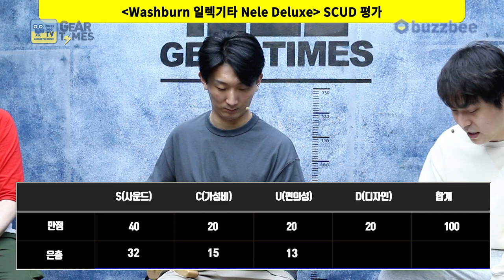[GearTimes 3358회] 워시번 Washburn 일렉기타 Nele Deluxe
워시번 Washburn 일렉기타 Nele Deluxe

0:00 오프닝
3:00 스펙(Spec)
4:53 사운드 테스트 (sound test)
12:41 시연 (Demo)
14:35 한줄평
15:03 점수